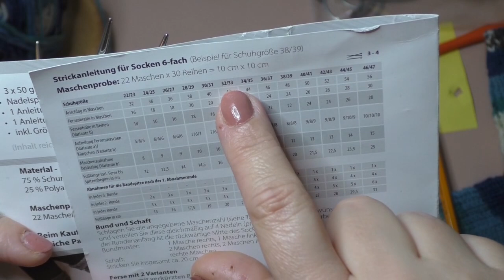Socken stricken alle Größen / Diabetiker geeignet / Maschenschäfchen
Heute möchte ich mit euch zusammen, diese tollen Socken stricken. Sie stricken sich super einfach und haben ein anschmiegsames Muster, so sind diese Socken auch für Diabetiker geeignet da sie keine Druckstellen haben.

💚Nadel häkeln *
Socken stricken, Socktober, stricken,